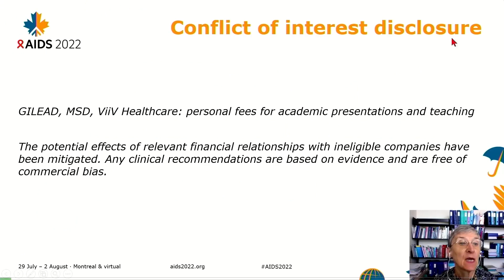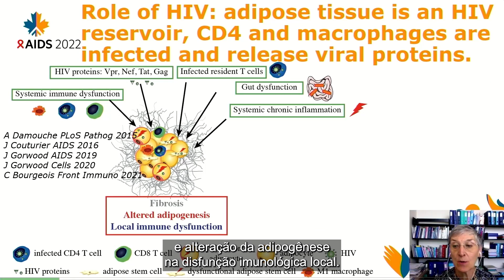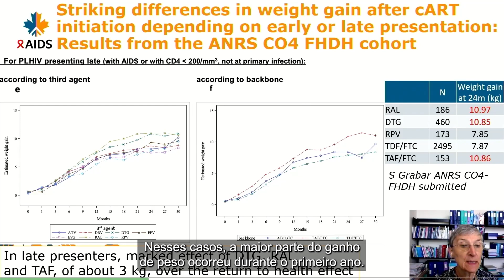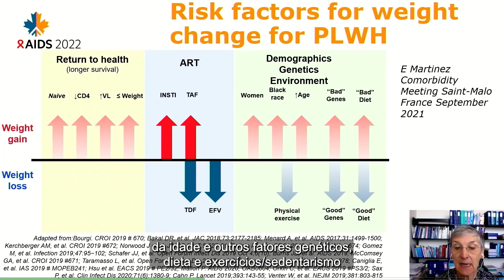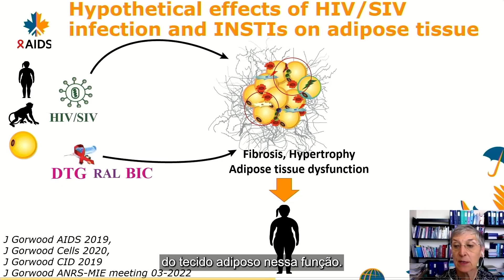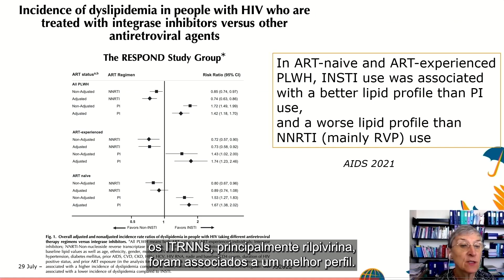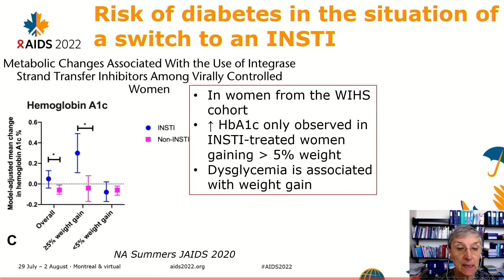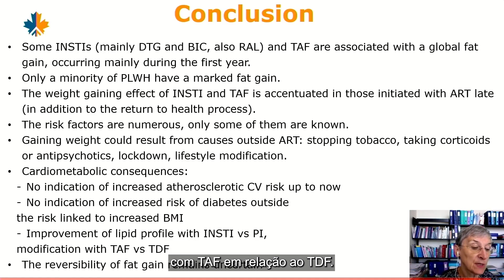Uma visão geral e introdução às consequências metabólicas ganho de peso